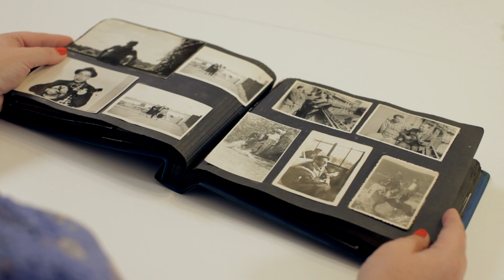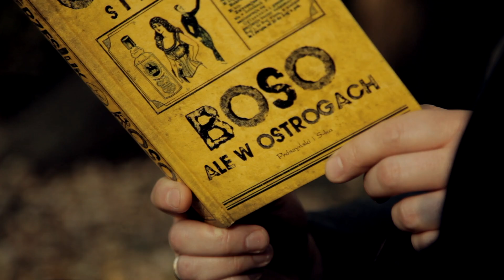Kino Muranów: GRZESIUK. FERAJNA WCIĄŻ GRA (2018) zwiastun PL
Stanisław Grzesiuk. Gdyby ktoś postawił mu pomnik, zapewne by go zburzył. Dlatego ten film nie jest hymnem ku czci Grzesiuka. Syn ulicy tego nie potrzebuje. Poczucie humoru i bandżola, którą pieszczotliwie nazywał „drewnem”, pomogły mu przetrwać obóz koncentracyjny i stały się pocieszeniem w śmiertelnej chorobie. Jego książki i piosenki, a także niezwykła siła charakteru i radość życia, do dziś inspirują starych i młodych. W roku setnej rocznicy urodzin barda Czerniakowa poznajemy go nie tylko oczami rodziny i przyjaciół, ale również ludzi, dla których Grzesiuk jest ważny tu i teraz.

Tytuł oryginalny: Grzesiuk. Ferajna wciąż gra
Gatunek: dokumentalny
Język: polski
Reżyseria: Jarosław Wiśniewski
Rok produkcji: 2018
Kraj produkcji: Polska
Czas trwania: 60 min.